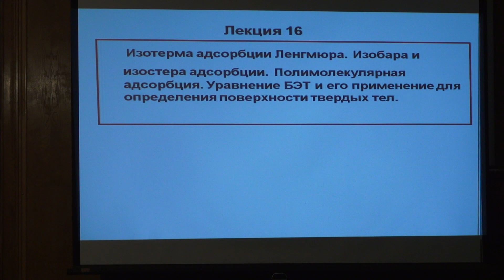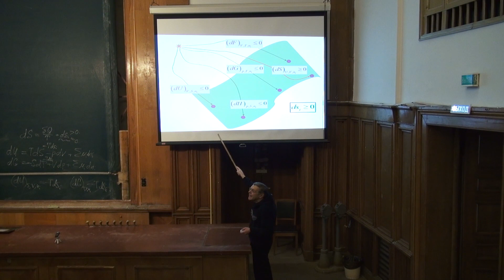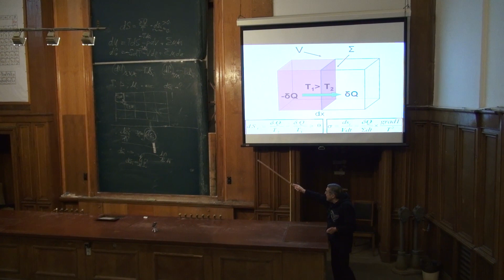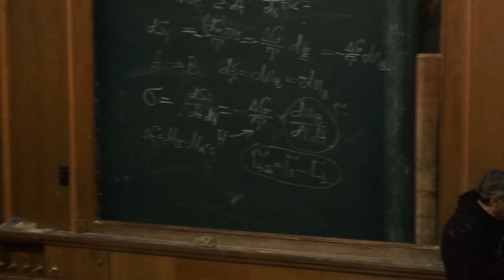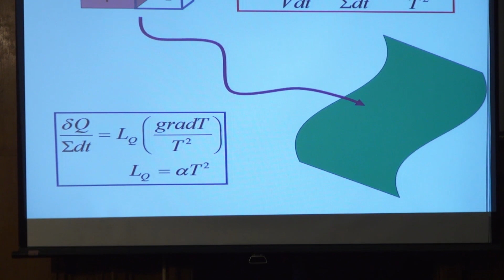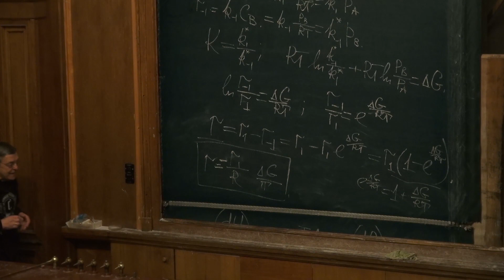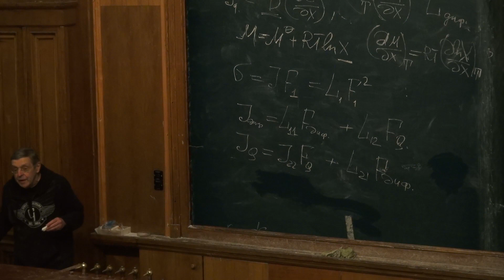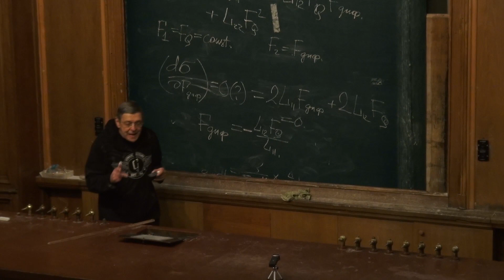Коробов М. В. - Физическая химия. Часть 1 - Неравновесные процессы. Поток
0:00:10 1. Уравнения адсорбции в области действия приближений Ленгмюра и БЭТ (Брунауэр, Эммет, Теллер)
0:05:49 2. Введение в термодинамику неравновесных процессов - основные возможные отклонения от классического представления
0:17:26 3. Понятие локального равновесия, необходимость использования времени, понятия потока и силы
0:24:52 4. Расчет производства энтропии за счет теплообмена (поток тепла)
0:32:10 5. Расчет производства энтропии за счет химической реакции (поток выражается скоростью изменения концентрации)
0:37:30 6. Расчет производства энтропии за счет диффузии (поток вещества-компонента)
0:43:58 7. Понятие феноменологического коэффициента -линейная термодинамика необратимых процессов (следующее приближение)
0:50:28 8. Обоснование линейной связи между потоком и силой для теплопроводности, химической реакции и диффузии
1:09:18 9. Одновременное производство энтропии за счет нескольких процессов: понятие перекрестного потока, соотношения Онзагера (равенство феноменологических коэффициентов для перекрестных процессов), принцип Кюри (необходимость одинаковой векторной размерности феноменологических коэффициентов для возникновения перекрестных потоков)
1:17:12 10. Теорема Пригожина (с элементарным вариантом вывода)